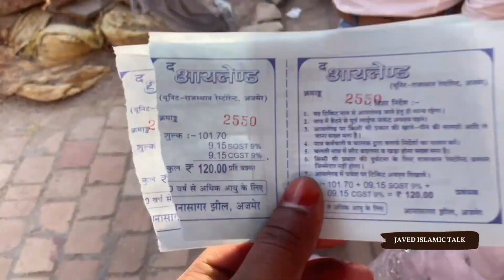दरगाह अजमेर शरीफ की ज़ियारत घर बैठे आप भी करें